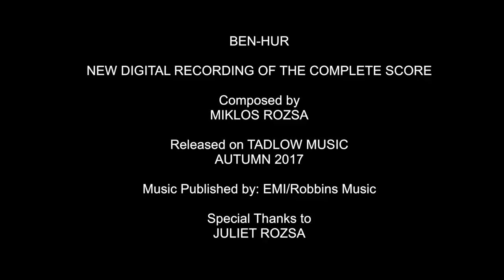Ben Hur Overture HD